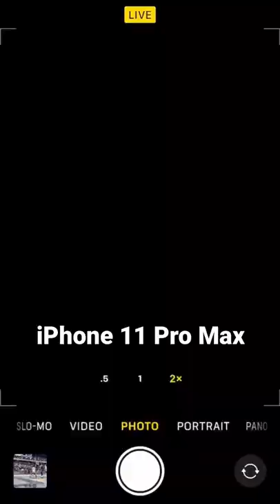How an iPhone 11 Pro Max compares to a Sony a7iii for sports photography